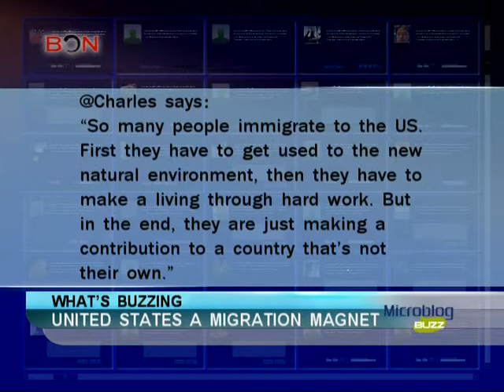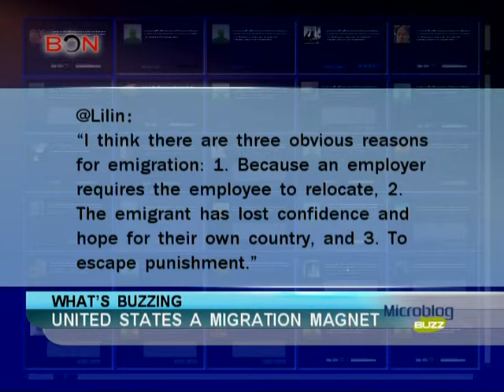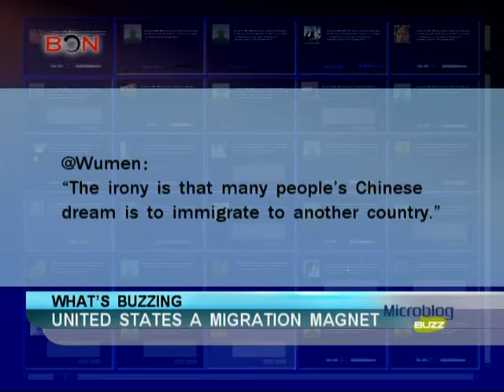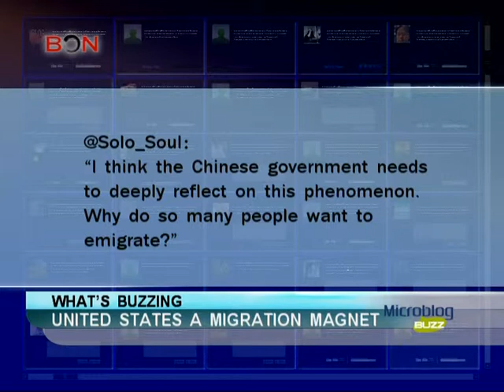United States a migration magnet - Microblog Buzz - April 4, 2013 - BONTV China